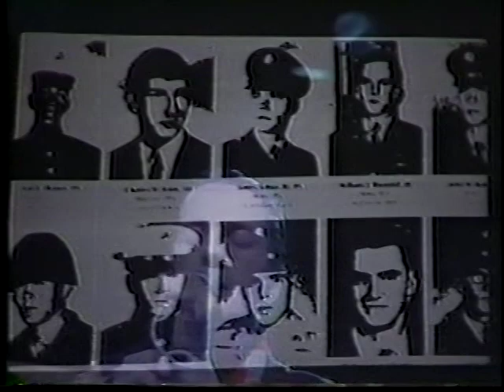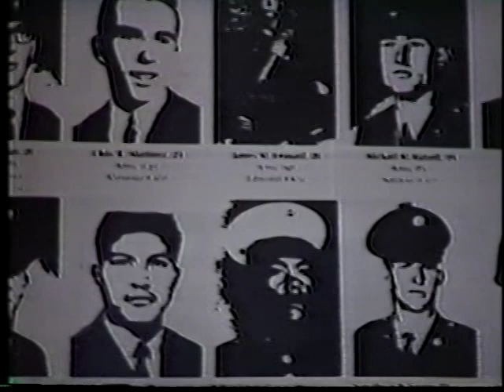The Clash In Tokyo - Charlie Dont Surf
5. Charlie Dont Surf

me thinks he should